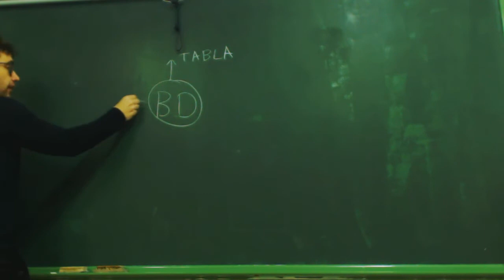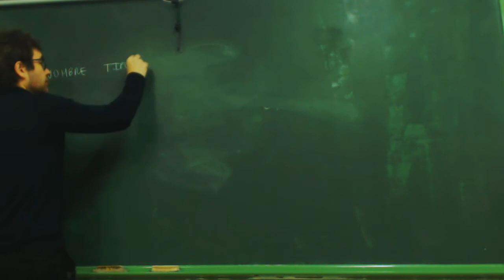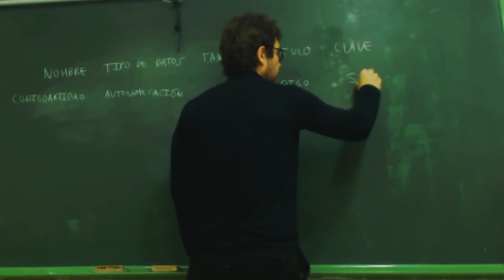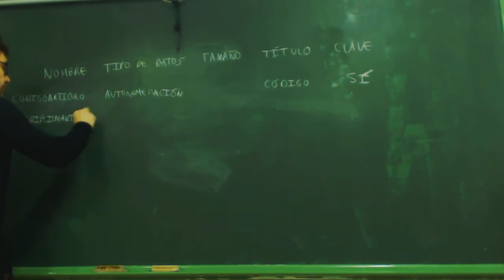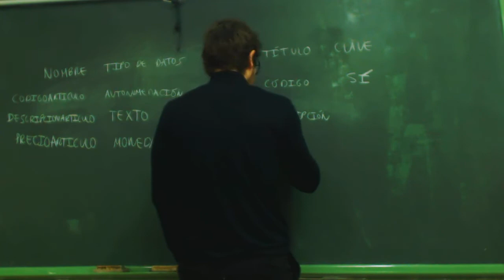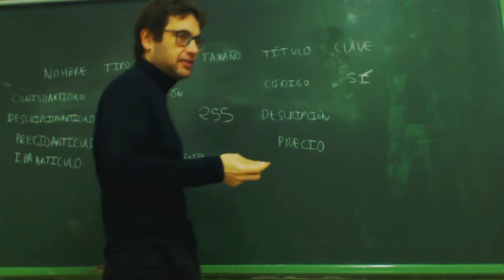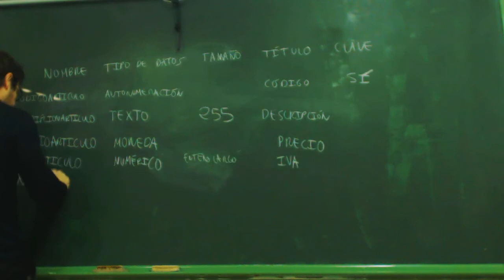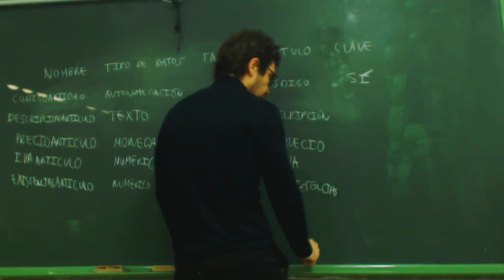UD0707 Explicacion tabla Articulos OACE FPB1